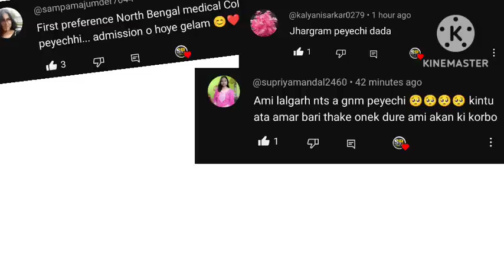anm gnm 1st counselling result | anm gnm 1st counselling result 2023 | gnm anm 1st round result 2023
🔴2024 GNM ANM PAID ব্যাচে জয়েন করার জন্য WHATSAPP করো 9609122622

⭐ SPECIAL FEATURES ⭐
anm gnm 1st counselling result,anm gnm 1st counselling result 2023, anm gnm 1st counselling result 2023 west, anm gnm 1st round cutoff 2023,
anm gnm cut off marks 2023, gnm anm 1st counselling result,gnm anm 1st counselling result,